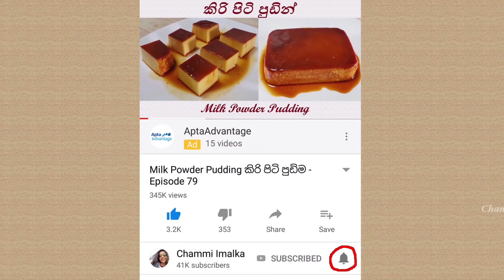මයොනීස් විනාඩි 5න් ❤ How To Make Mayonnaise - 5 Minutes by Chammi Imalka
How To Make Mayonnaise 5 Minutes - මයොනීස් ගෙදරදිම හදමු
ඔයාලා මයොනීස් කඩෙන් ගන්නනෙ පුරුදු වෙලා ඉන්නෙ..ඉතින් දැන් ගෙදරදීම හදලා රස බලන්න පුලුවන්
අවශ්‍ය ද්‍රව්‍ය
01. බිත්තර කහ මද 1, සුදුමද 2
02. එළවලු තෙල් මි ලි 250 (කෝප්ප 1)
03. සීනි තේහැඳි 1/2
04. ලුනු තේහැඳි 1/4
05. දෙහි යුෂ තේහැඳි 1
06. විනාකිරි මේසහැඳි 1 හෝ 1.5

How To Make Homemade Mayonnaise
Ingredients
01). 1 Egg yolk & 2 Egg whites
02). 250 ml of Vegetable oil (1 Cup)
03). 1/2 Tsp of Sugar
04). 1/4 Tsp of Salt
05). 1 Tsp of Lime juice
06). 1 or 1.5 Tbsp of Vinegar